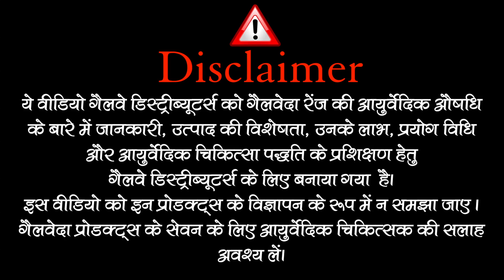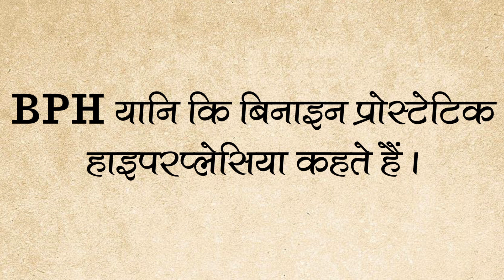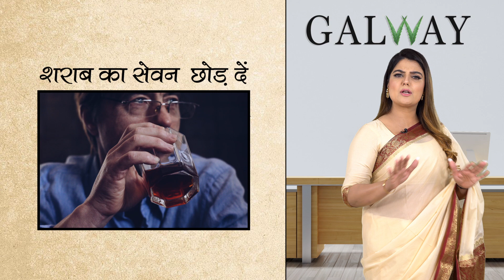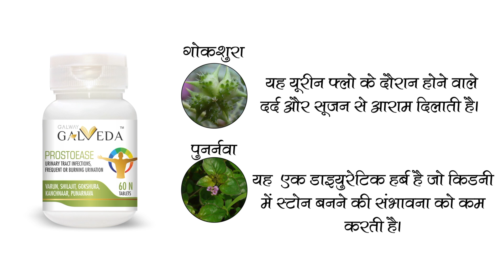Galway Galveda - Prostoease Tablets- Solving male problem ll Galveda ll Galway ll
With growing age males face the issue of frequent urine which may cause harm. GalvedaProstoeaseTablets with its Ayurvedic ingredients helps to solve this issue. Watch the complete video for detailed information.

 डिस्क्लेमर
वीडियो में दिखाए गए इस प्रोडक्ट की कीमत अपनी मौजूदा कीमत से भिन्न हो सकती है। क्योंकि समय -समय पर उत्पाद की कीमत बाजार भाव से प्रेरित होकर बदली जा सकती हैं।
प्रोडक्ट की सही कीमत के लिए कृप्या पर विजिट करें